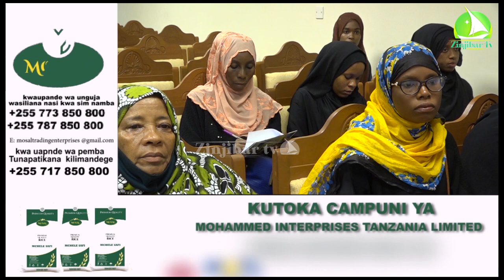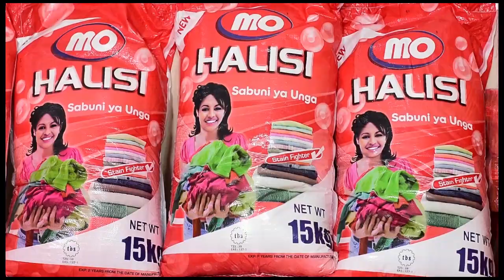MADUFU NA MINANDA YAPIGWA MARUFUKU ZANZIBAR TAZAMA KILICHOTOKEA